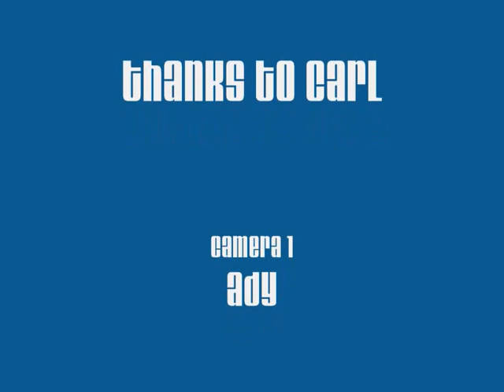downhill in deepcut 2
paul and ady take carl to deepcut and he gets a few